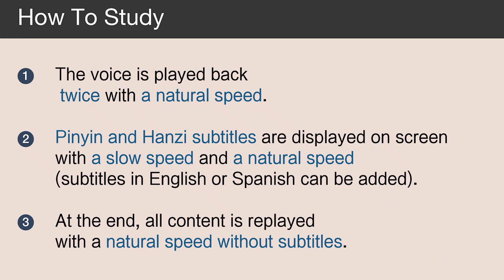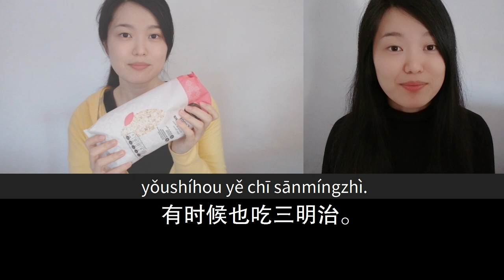Practice for understanding FAST-TALKING Chinese | Vlog Stories | Pre Intermediate HSK4/5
Practice listening and understanding fast Chinese

Do you think that the Chinese spoken by native speakers is too fast and difficult to understand?
The reason is that there are many differences between text book Chinese and the real Chinese that people use in their daily life.

Normally, people speak fast, the sounds before and after words are partly connected and in some cases, some tones regularly change to a specific different tone.

So it sounds like native speakers do not pronounce every word clearly.

In the video, you will have the chance to compare Chinese spoken at different speeds.
I hope you find it useful for understanding fast-talking Chinese and getting used to it little by little.